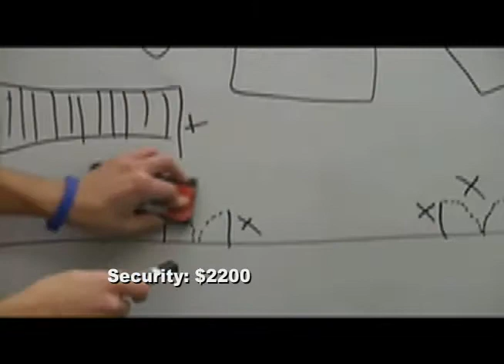Priceless Wharton Negotiations